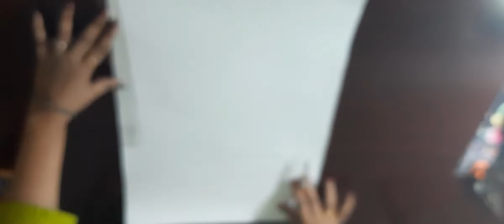Lord Ayyapa | COFFEE PAINTING | Coffee painting video | Time lapse.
short video of ayyapa coffee painting.